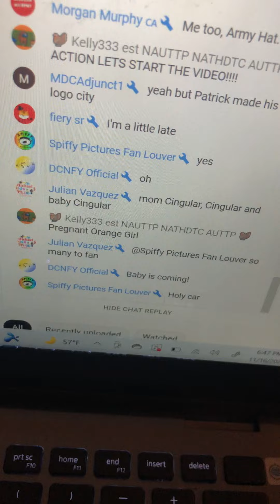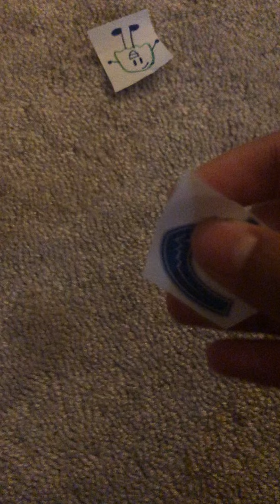SCES18: CCC episode 20b: Vancouver is mad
Voting ends when i come back!!!